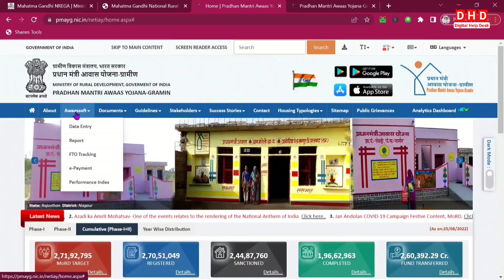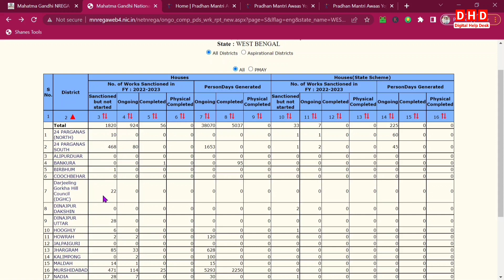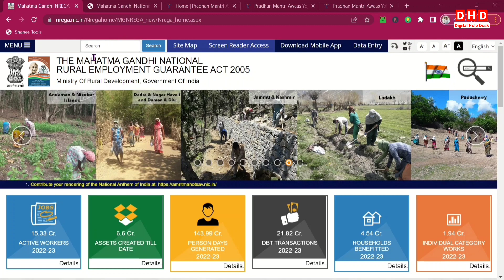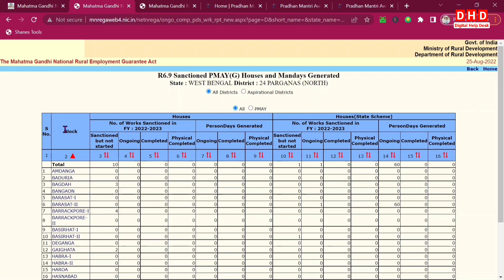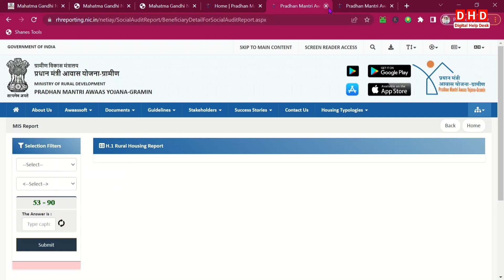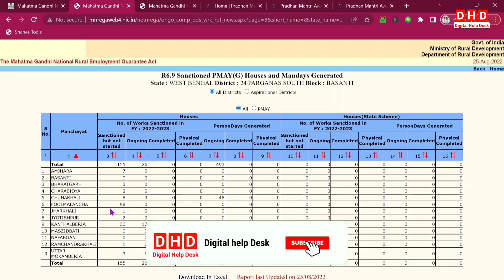প্রধানমন্ত্রী আবাস যোজনা ঘরের লিস্ট ২০২২ - ২০২৩ | Pradhanmantri aawas yojana Gramin list 2022 - 2023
About this video - Today's video discusses the Pradhan Mantri Awas Yojana scheme.  Pradhan Mantri Awas Yojana 2022-23 New List How to check your name in the list?  How many names have come to build a house in your panchayat. The details are given in today's video.

 About : Digital Help Desk is a YouTube Channel , Where you will find latest News, tech & technological, Job News in Bengali , New Video is Posted Everyday.